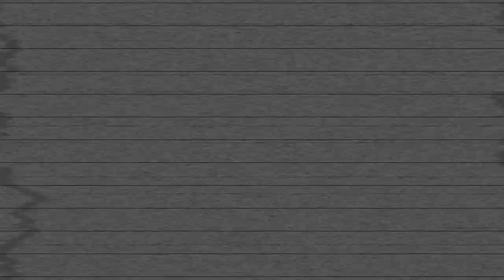What's This Camel Saying? | QI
This clip is from QI Series G, Episode 2, 'G-Animals' with Stephen Fry, Alan Davies, Bill Bailey, John Hodgman, Sean Lock and Sandi Toksvig.